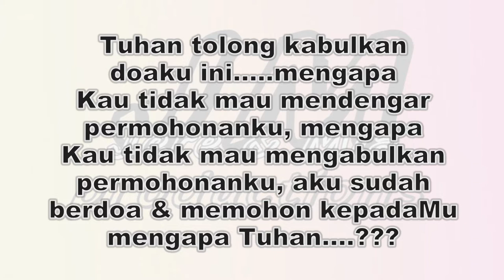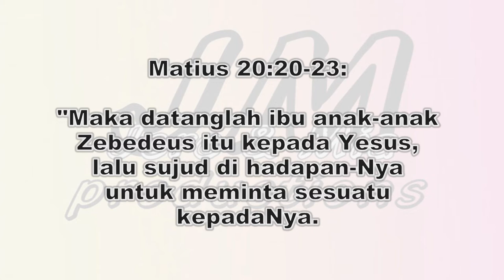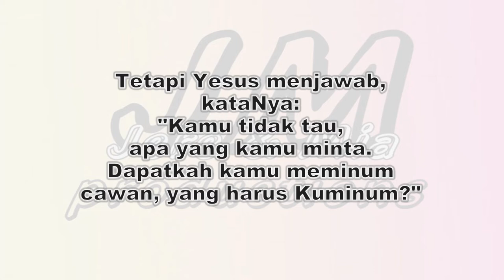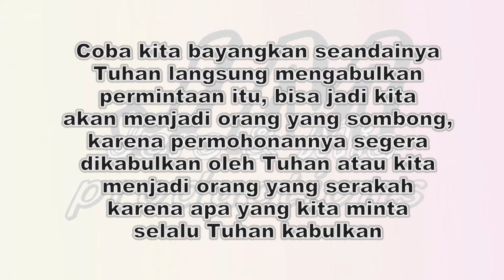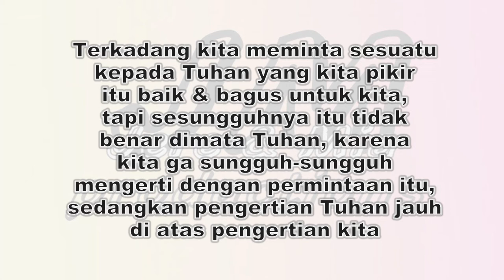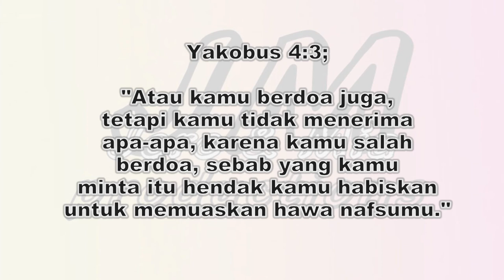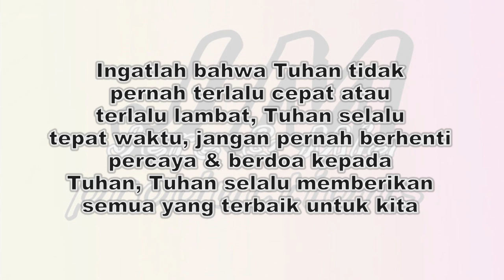Mengapa Doa Kita Kadang Tidak Dikabulkan Oleh Tuhan? Youtube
Mengapa Doa Kita Kadang Tidak Dikabulkan Oleh Tuhan? oleh Anastasya Mia disebarluaskan di bawah Lisensi Creative Commons Atribusi-BerbagiSerupa 4.0 Internasional.